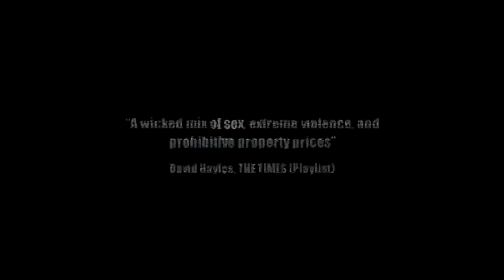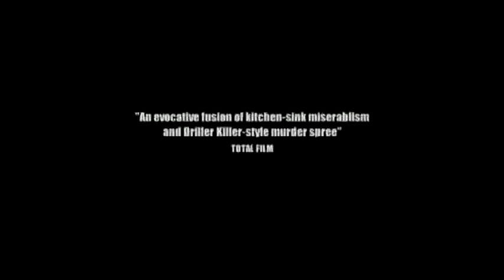Dream Home - controversial horror set to make its DVD debut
Thirty-something Cheng Lai-Sheung (Hong Kong rock chick turned actress Josie Ho) is the daughter of a dying builder. She sells home loans by phone during the day and works as a sales assistant in ladies' fashion stores in the evenings, in the hope of one day being able to buy her dream home in Hong Kong's Victoria Harbour. But when she finally has enough money for the deposit the owners decide to raise the price, something delicate finally snaps in Cheng. Armed with only household DIY equipment and construction tools, and with ever more imaginative usage of them, she sets about ensuring that she acquires the property, come what may.